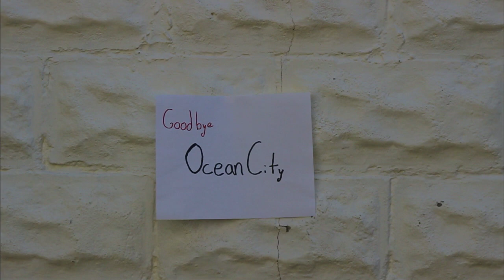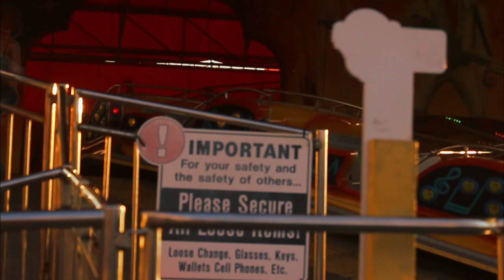Goodbye Ocean City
A last salute to my home and the greatest place on the planet